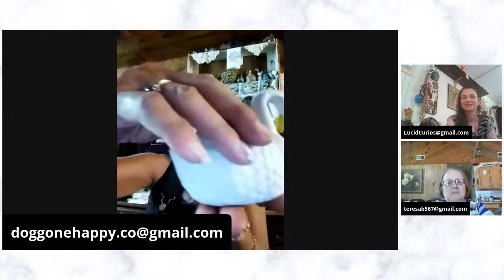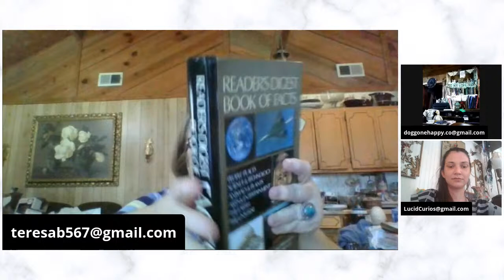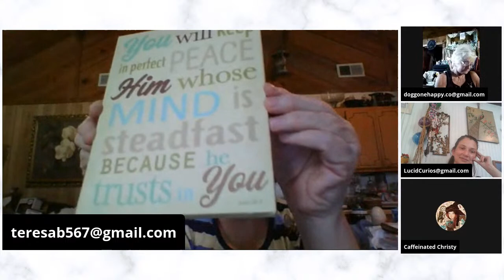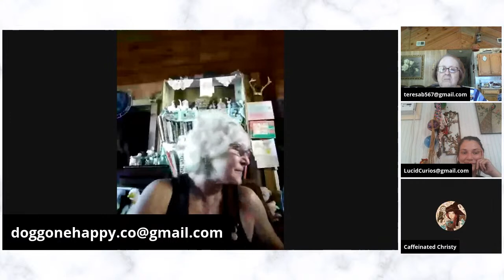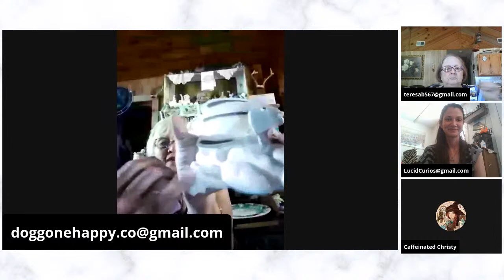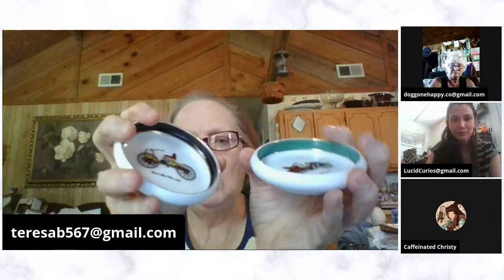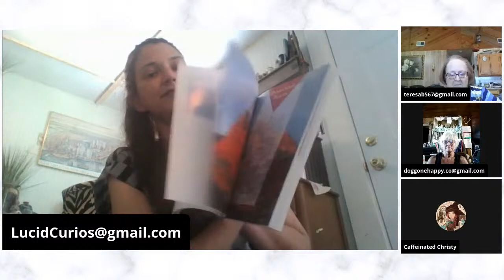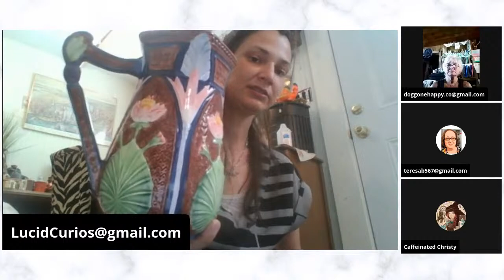Live Sale 3 Resellers Jane DGHV, Teresa SweetTs Treasures, and Lucid Curios